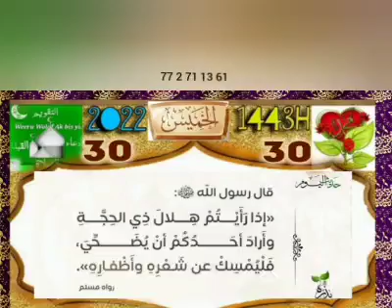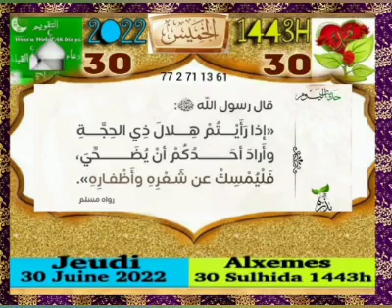Khouratoul hayni les prières et recommandations journée du 30 juin 2022 CAMASEYE Ktv religion